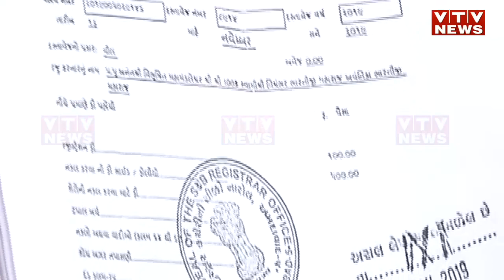ભારતી આશ્રમમાં 1500 કરોડની સંપત્તિ માટે વિવાદ, હરીહરાનંદ અને ઋષિભારતી સામ સામે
ભારતી આશ્રમમાં 1500 કરોડની સંપત્તિ માટે વિવાદ, હરીહરાનંદ અને ઋષિભારતી સામ સામે | VTV GUJARATI